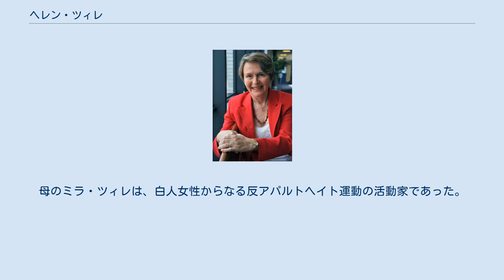ヘレン・ツィレ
ヘレン・ツィレ（英語: Helen Zille、1951年3月3日 - ）、南アフリカ共和国の政治家。
現在、西ケープ州首相。
ケープタウン市長、民主同盟党首（第2代）を歴任した。
 ヨハネスブルグ出身。
ランド・デイリーメールの政治記者からケープタウンの教育管理者を経て下院議員。
ケープタウンの市議会でアフリカ民族会議を抑えて民主同盟を第1党に導き、市長に就任。
翌年から民主同盟党首。
2008年、ワールド・メイヤーに選出された。
この間、黒人女性であるリンディエ・マジブコを議会党首に起用するなど、「白人中間層の政党」と見なされていた民主同盟の非白人からの支持、特に黒人層への支持拡大に務めた。
2015年5月、8年間務めた党首の座を退いた。
植民地主義を肯定するものだとして非難され、身内の民主同盟から停職処分を受けた。
（ただし西ケープ首相には留まった） 両親はドイツ系ユダヤ人で、ナチス・ドイツの迫害を逃れて南アフリカへ移住した。
母のミラ・ツィレは、白人女性からなる反アパルトヘイト運動の活動家であった。